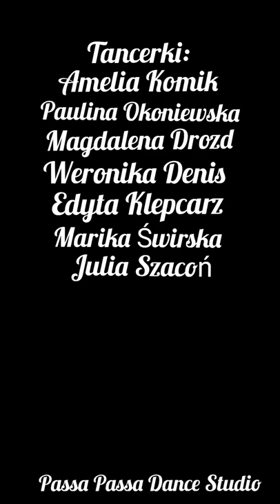Sylwestrowa Choreografia | Dancehall Queen Style by Dżesika Wolińska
Specjalnie z okazji sylwestra, choreografia stworzona przez Dżesikę Wolińską.

Jak Wam się podoba? Wg nas ogjeeeeń!

Zapisz się do Passa i tańcz jak dziewczyny!